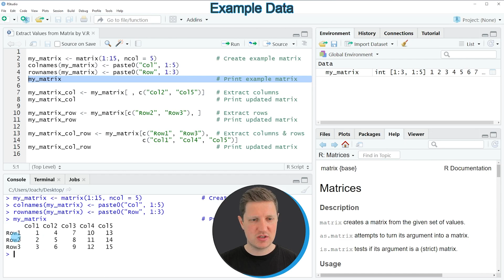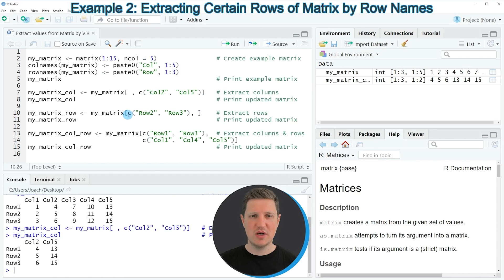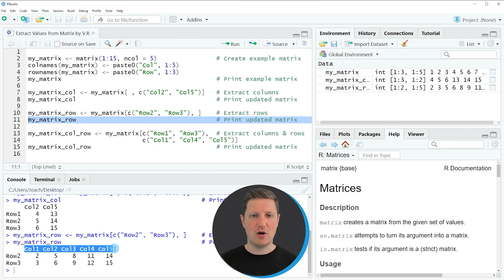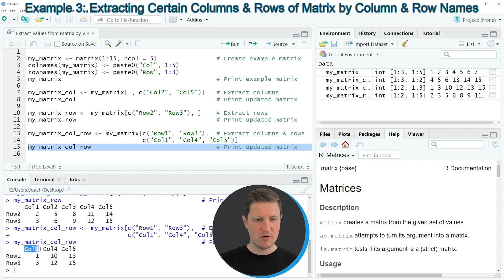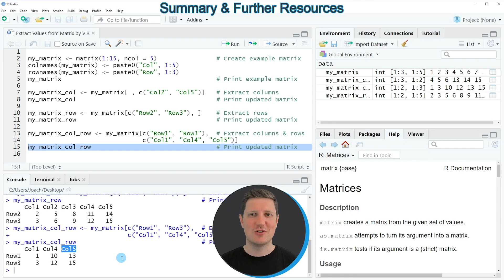Extract Values from Matrix by Column and Row Names in R (3 Examples) | Extracting Columns & Rows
How to get certain column and row values using column and row names of a matrix in the R programming language. More details
R code of this video:

my_matrix ‹- matrix(1:15, ncol = 5)                # Create example matrix
colnames(my_matrix) ‹- paste0("Col", 1:5)
rownames(my_matrix) ‹- paste0("Row", 1:3)
my_matrix                                          # Print example matrix

my_matrix_col ‹- my_matrix[ , c("Col2", "Col5")]   # Extract columns
my_matrix_col                                      # Print updated matrix

my_matrix_row ‹- my_matrix[c("Row2", "Row3"), ]    # Extract rows
my_matrix_row                                      # Print updated matrix

my_matrix_col_row ‹- my_matrix[c("Row1", "Row3"),  # Extract columns & rows
                               c("Col1", "Col4", "Col5")]
my_matrix_col_row                                  # Print updated matrix